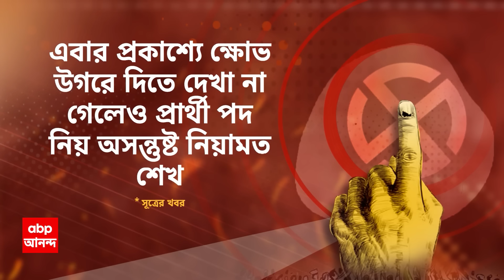Firhad Hakim: মুর্শিদাবাদের কর্মিসভা থেকে অধীর চৌধুরীকে বিজেপির দালাল বলে আক্রমণ ফিরহাদ হাকিমের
West Bengal News: ফিরহাদ হাকিমের (Firhad Hakim) সঙ্গে সাক্ষাতের পরেও বহরমপুরে ইউসুফ পাঠানকে প্রার্থী করা নিয়ে বিদ্রোহ জিইয়ে রাখলেন হুমায়ুন কবীর (Humayun Kabir)। বহরমপুর, মুর্শিদাবাদে মনোনয়নে এখনও অনেক সময় বাকি। ভাল আলোচনা হয়েছে দাবি করেও মন্তব্য় ভরতপুরের তৃণমূল বিধায়কের। এদিকে, মুর্শিদাবাদের কর্মিসভা থেকে অধীর চৌধুরীকে বিজেপির দালাল বলে আক্রমণ করলেন পুর ও নগরোন্নয়নমন্ত্রী। পাল্টা জবাব দিয়েছে কংগ্রেসও।  ABP Ananda Live